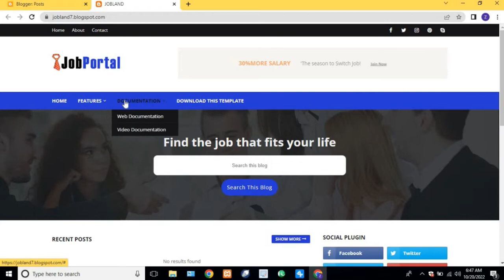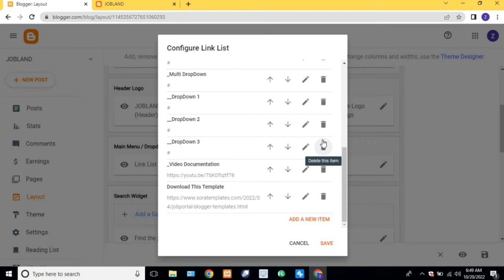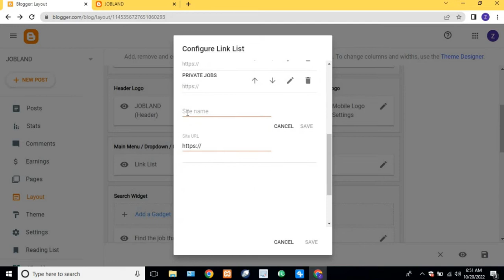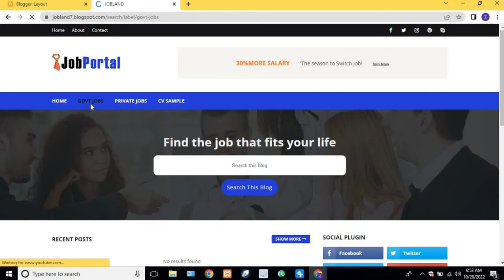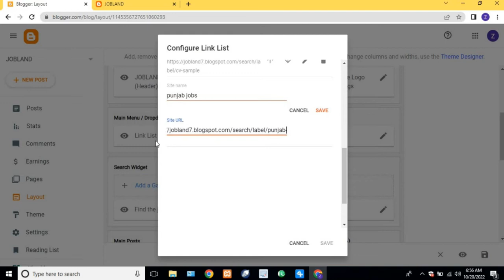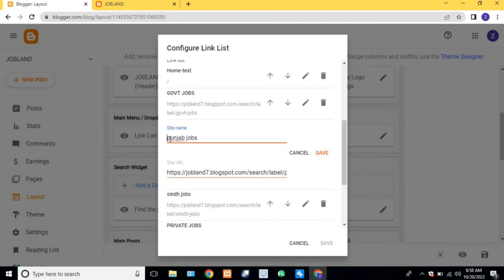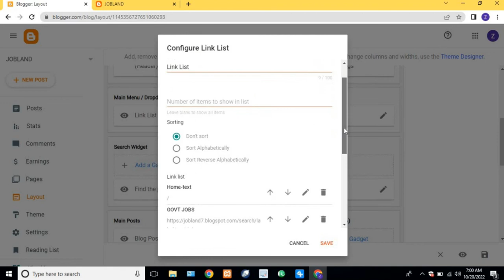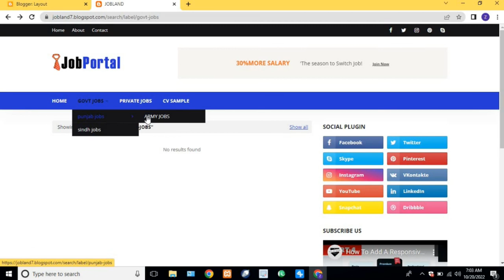How to add menu in blogger || Create menu bar in blogger, top menu , Drop Down Menu || Brain Teach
Welcome to brain teach online academy
In this video we learn that How to create a youtbe channel

Our channel is about  online teaching. We cover lots of cool stuff such Computer courses and tech information